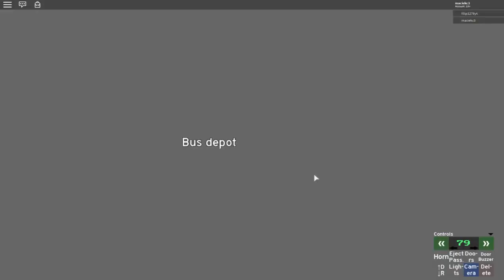Roblox z Maciejem #5 - Autobusy i tramwaje w rosyjskim mieście | LIAZ, KTM, winda Kone Ecodisc